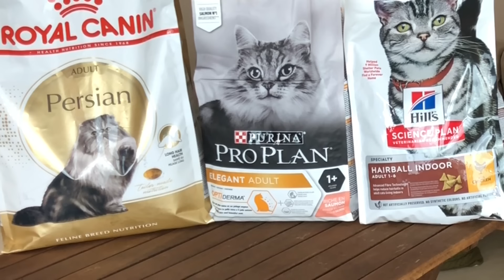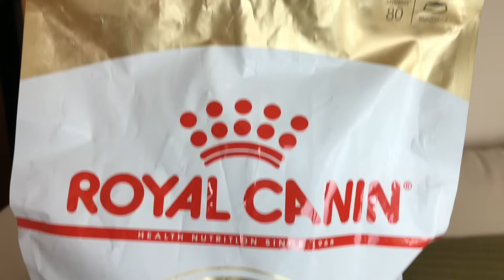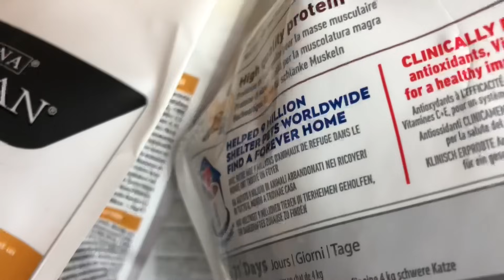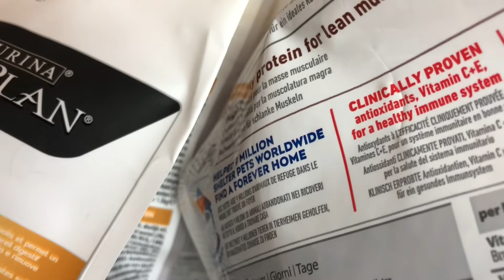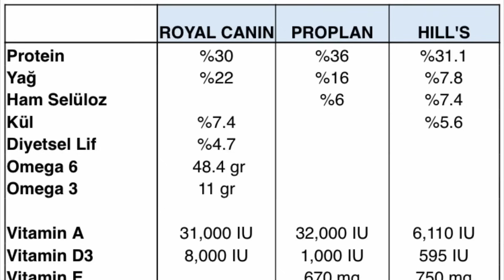Kedi maması kıyaslaması ve doğru kedi maması nasıl seçilir tüm detaylarıyla anlattım!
Kedimin sağlığı ve mutluluğu çok önemli, peki ona en uygun, en ideal mamayı nasıl seçebilirim? Markalar arasında karar veremiyorum, royal canin mi? proplan mi? hill's mi daha iyi? kedime ne kadar mama vermeliyim? ve buna benzer sorularınızın cevapları bu videoda, hadi seyredin...